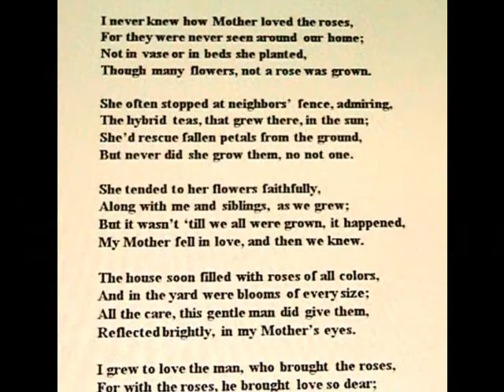My Love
Happy Anniversary